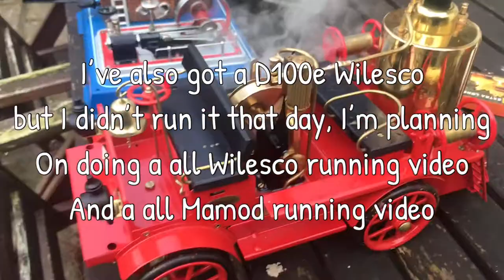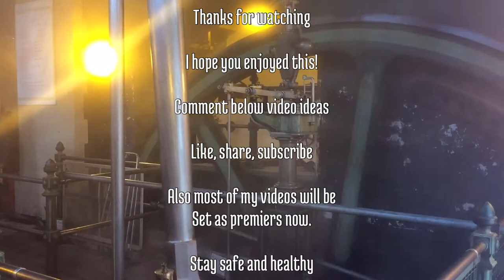Steaming my Wilesco D16 and Wilesco D305 together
Tees Cottage Guy Twitter Page =